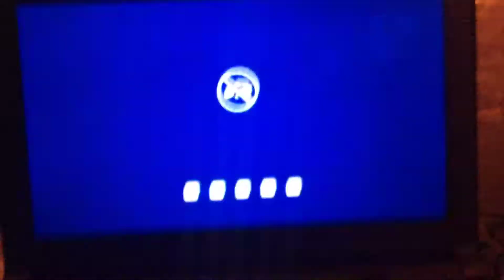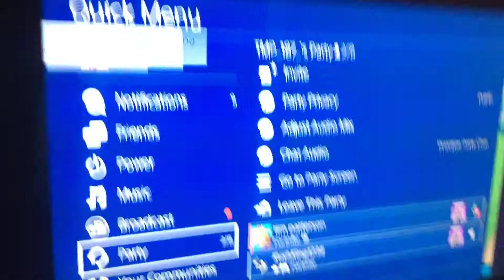Ep 156 modol